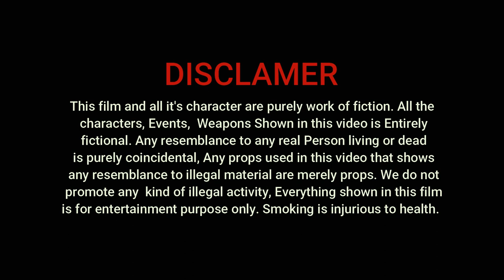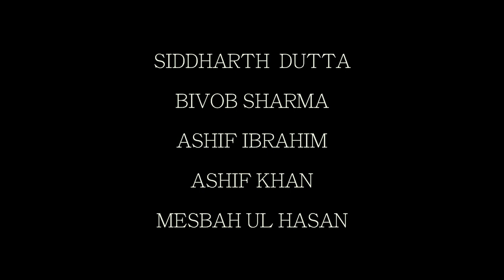GREED GAMES || A SHORTFILM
This is a collaboration Video with
Xtreme Fun Makers
Do visit his channel

Written, Directed And Edited By JUNAID SIDDIQUUE

ACTOR

SIDDHARTH DUTTA
ASHIF IBRAHIM
BIVOB SHARMA
MESBAH UL HASSAN

Asst Directors

SUKDEB DAS
MUSHA ALI

Lighting By INJAMUL HAQUE
Edited By JUNAID SIDDIQUE